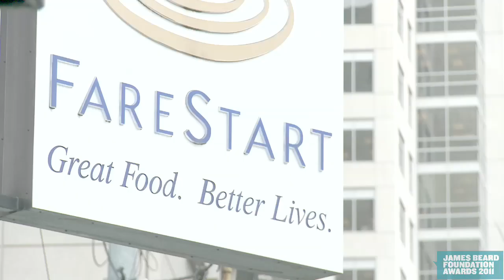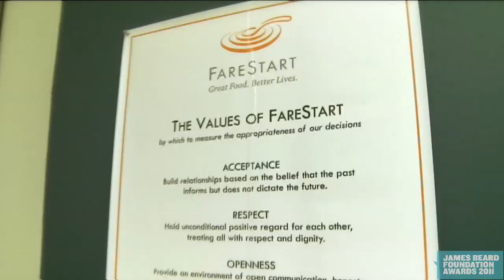2011 James Beard Awards Humanitarian of the Year: FareStart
This award is given to an individual or organization working in the realm of food who has given selflessly and worked tirelessly to better the lives of others and society at large.

FareStart provides a community that transforms lives by empowering homeless and disadvantaged men, women, and families to achieve self-sufficiency through life skills, job training and employment in the food service industry. The company was founded by David Lee, a chef and entrepreneur, who in 1988 recognized the need to provide Seattle's disadvantaged and homeless populations with healthy and nutritious food. David first launched a for-profit business called Common Meals, and in 1992, after years of working out of small church kitchens, found a kitchen large enough to meet his needs and the needs of the growing homeless population. There, he began to train the very people he was serving, providing homeless individuals with the opportunity to work and to contribute to their own community and FareStart was born.

FareStart, a 501(c)(3) nonprofit company, has established a variety of training programs that provide invaluable lessons and educational resources to the local population. The Adult Culinary Job Training and Placement Program provides a free 16-week course that includes culinary training, counseling, life-skills classes, housing, food and clothing. Students have the opportunity to give back, beginning their first day by preparing food that's delivered to local homeless shelters and low-income daycare centers. FareStart's Graduate Support Services program provides ongoing guidance to adult graduates, including health care assistance, housing, counseling and job searches to help individuals move forward to self-sufficiency. Through a collaborative effort with YouthCare, a Seattle organization dedicated to ending youth homelessness, FareStart launched its Youth Barista Training and Education Program in 2003, offering runaway, homeless and street youth ages 16--23 with on-the-job training, life skills classes, counseling and the opportunity to build a better future for themselves. On a national scale, FareStart established Catalyst Kitchens in 2010, working with a network of 125 nonprofit companies and partner organizations across the nation to help develop their programming, finding solutions to unemployment and food scarcity. In addition, FareStart's own businesses have helped to generate over half of the organization's annual operating revenue. Some of these ventures include Guest Chef Night, during which premier local chefs work with FareStart students to create a gourmet meal at FareStart's on-site restaurant, with revenue and gratuities directly benefitting the training program. The FareStart Café @ 2100 is the on-the-job training site for the youth program and is open to the public, while FareStart Catering offers services for a variety of occasions and FareStart Contract Meals provides 2,080 meals daily to childcare centers, homeless shelters and seniors.

Over the past 19 years, FareStart has provided opportunities for nearly 5,000 people to transform their lives, while also serving over 4.5 million meals to disadvantaged men, women, and children. In 2010 alone, FareStart provided training opportunities to over 260 people, provided referral services to over 700 homeless individuals, graduated more than 130 individuals and at the same time increased business sales by 10%. More importantly, FareStart's graduates are getting hired and continuing their education, and last year, over 80% of adult graduates secured employment while 80% of youth graduates either gained employment or went back to school. 2011 sees FareStart launching several initiatives to further raise awareness and meet the growing needs of the community, continuing to create countless opportunities and impact thousands of lives for the better.